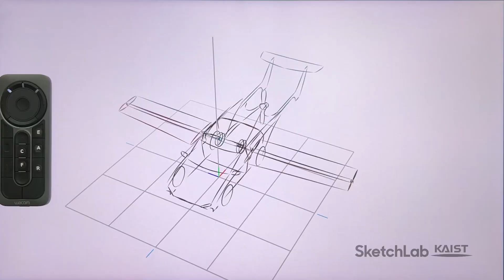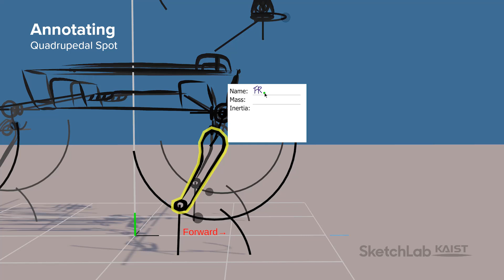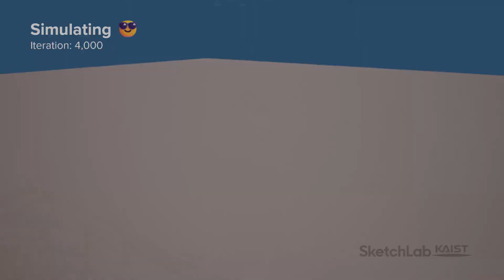RobotSketch (SIGGRAPH 2024 Emerging Technologies) - 2 min. walk-through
SIGGRAPH '24 Emerging Technologies
RobotSketch: an interactive showcase of superfast design of legged robots

Robots consisting of many articulated parts performing complex movements are challenging to design. We showcase an interactive system for exploring shapes and structures of robots through 3D sketching, generating plausible movements of robots through AI, and reviewing and refining them in VR. Such immersive prototyping in the early stages can help reduce the time and cost associated with trial and error in later stages, contributing to shortening and streamlining of the robot development process.